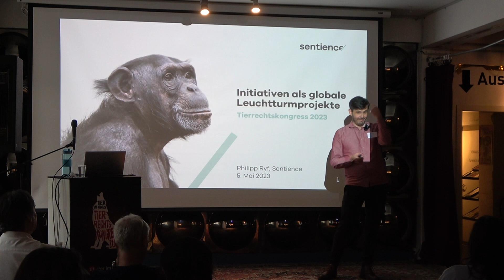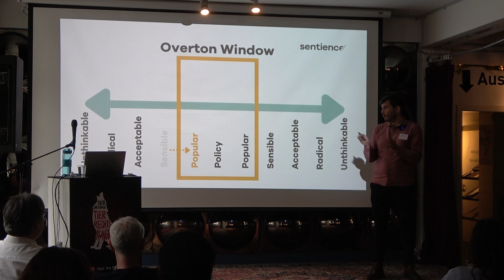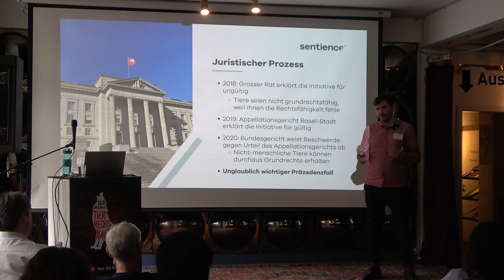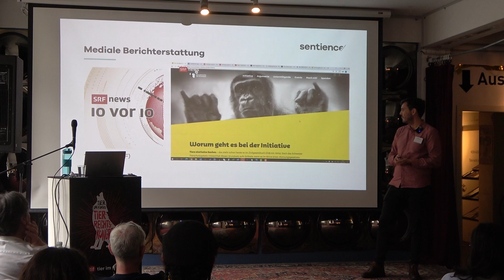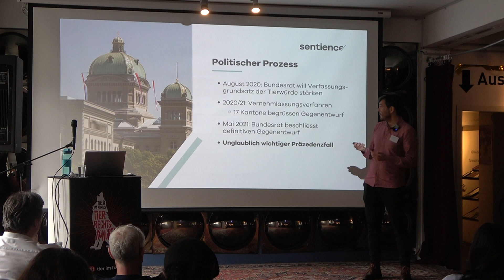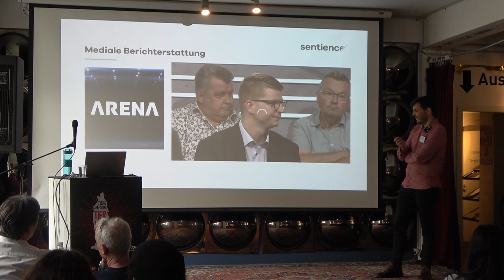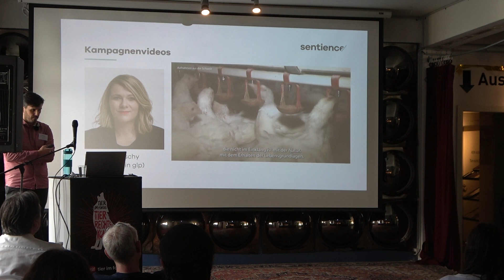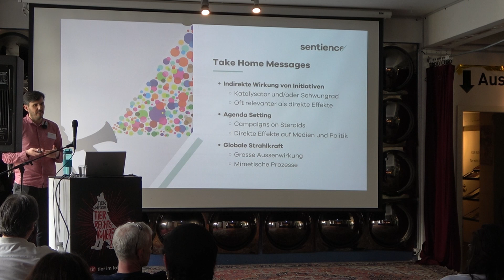Initiativen als globale Leuchtturmprojekte - Philipp Ryf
Mit der Primaten-Iniative und der Initiative gegen Massentierhaltung ist es Sentience 2022 gleich zweimal gelungen, international grosse mediale Aufmerksamkeit zu erzeugen. In meinem Vortrag möchte ich aufzeigen, wie wir das politische System der Schweiz in Zukunft noch besser als Testlabor für globale Tierrechte nutzen können.

ÜBER PHILIPP RYF
Philipp ist Co-Geschäftsleiter von Sentience und ehemaliger Co-Kampagnenleiter der Initiative gegen Massentierhaltung. Er ist seit bald 15 Jahren im Tierrechtsbereich aktiv und verfügt über mehr als 10 Jahre Kampagnen-Erfahrung bei unterschiedlichen NGOs und Parteien. Er studierte Politikwissenschaft, Volkswirtschaft und nachhaltige Entwicklung und schrieb seine Masterarbeit zum Thema Wildtierethik.

UNTERSTÜTZEN